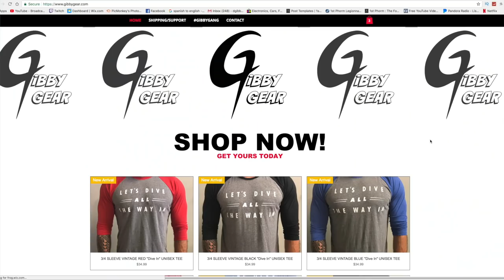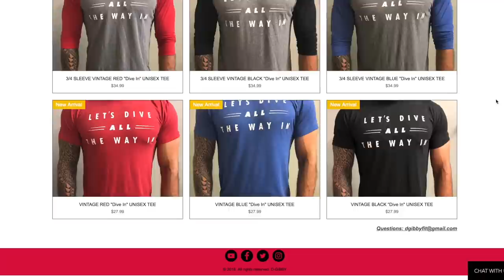*REACTION* BTS (방탄소년단) FAKE LOVE - 2018 Billboard Music Awards